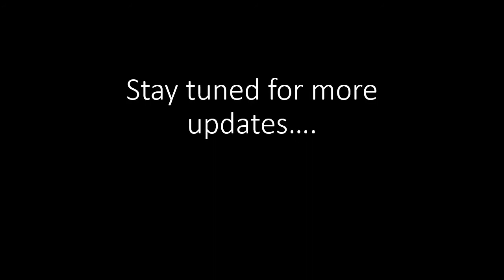Branch Change video - Pratham Patil (Metallurgical Engineering and Materials Science department)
Pratham Patil, a fifth-year student, talks about why he chose metallurgy right after JEE and did not opt for a branch change even when he had a chance. Watch the video to know more about the research oriented environment of the department.

00:19-Did you ever consider a branch change?
00:45-Did you ever consider a DD to B.Tech conversion?
01:23-What are your views on the myth that Meta is for non-core jobs?
02:15-How difficult is it for a person not interested in the core field?
03:15-What are future prospects like in the department?
04:53-What are your future plans?